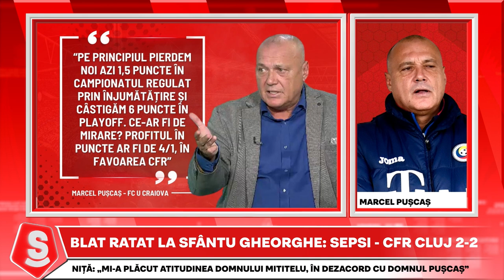Marcel Puscas CONTRAATACA DUR dupa ce a fost facut BUFON de Cristi Balaj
Marcel Puscas a contraatacat la FANATIK SuperLiga cu Horia Ivanovici dupa acuzele lansate de Cristi Balaj. Ce a spus Marcel Puscas dupa Sepsi - CFR Cluj 2-2, meci despre care a susţinut ca va fi blat

Fanatik SuperLiga cu Horia Ivanovici, cel mai tare show de sport din România, este LIVE în fiecare zi, de lun pana vineri, de la ora 10:30. Fiecare etapa din campionat este analizata cu invitati de top, iar cele mai importante faze, controverse, declaratii sau probleme de arbitraj au parte de reactii care fac rapid inconjurul presei. Inainte si dupa fiecare etapa, Horia Ivanovici va provoaca "Sa facem show!".